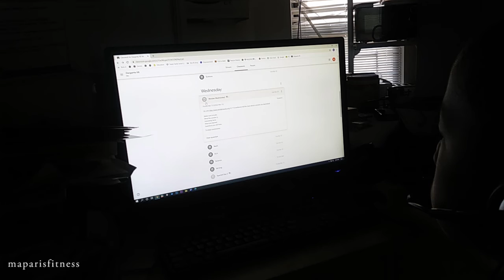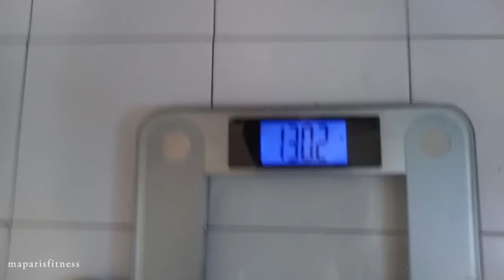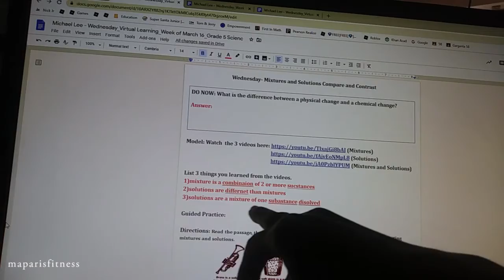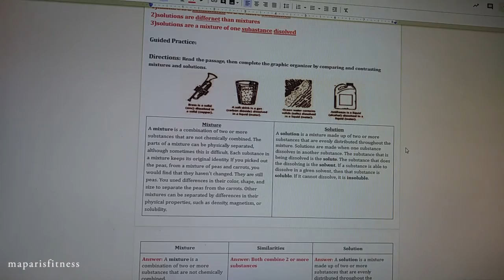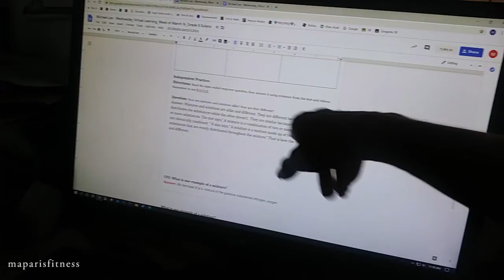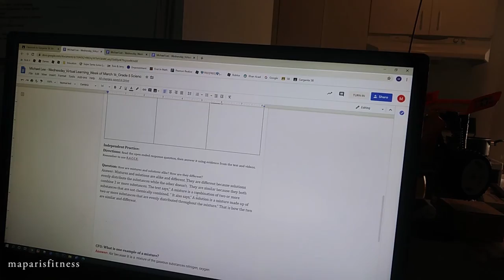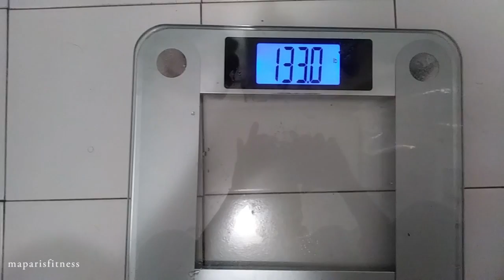Continuing Isolation Pandemic | Maintaining Health | Home Schooling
Due to the pandemic, a lot have change for everyone around the world. Kids are homeschooling, some parents lose their jobs. Others, may not be as lucky as many ... some may have been effected by the COVID-19.
Thank Goodness my mediate family members are okay At least I can breath easy.
In the meantime I try to maintain with my health habit. Since the gym that I go to closed, I try to do different things to still be active. This video is part of 3.18.20 video. Below is the link of the exercise and biking that I did.

maparisfitness